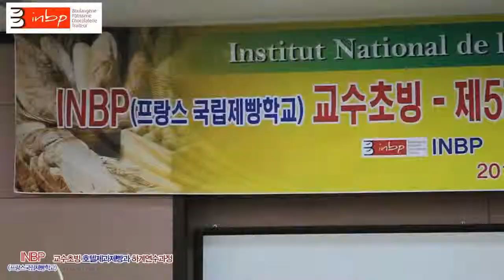2013 서호전 호텔제과제빵과 INBP 하계연수